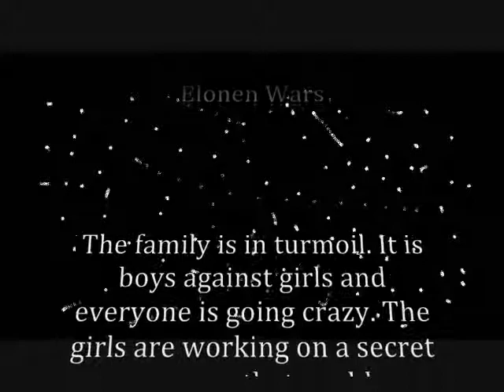Titus first of many crazy movie creations..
the teaser trailer for the movie 'Elonen wars' in theatres near you!!